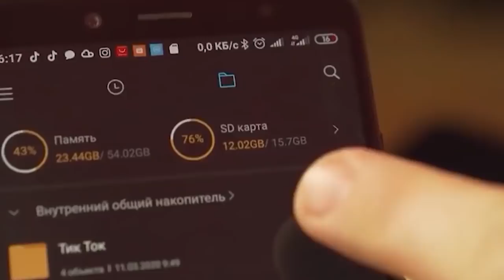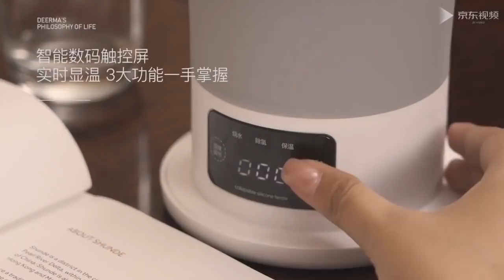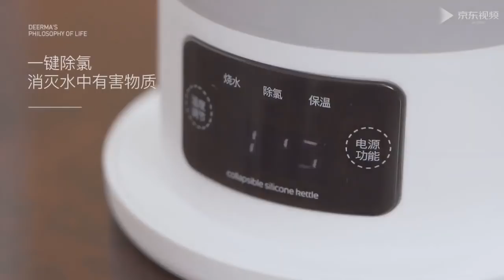20 вещей с Aliexpress, От Которых Ты Офигеешь / Безумные вещи с Алиэкспресс + КОНКУРС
20  вещей с Aliexpress, От Которых Ты Офигеешь
Это Видео ) и тут ты увидишь вещи с aliexpress который тебе точно понравятся, и от которых ты офигеешь, Это лучшие вещи с алиэкспресс а также товары с aliexpress это не 50 крутых вещей с AliExpress, это 20 самых полезных вещей с алиэкспресс.

► 1. Угнать за 60 сек.
► 4. Xiaomi Redmi Not 7

СОВЕТУЮ ПОСМОТРЕТЬ

2. Быть подписанным на канал и включить колокольчик

Победитель Смартфон из этого выпуска

СОЦ. СЕТИ